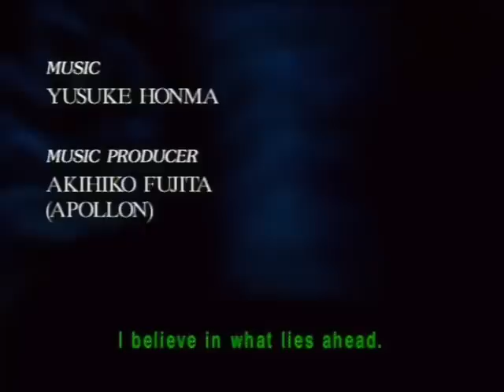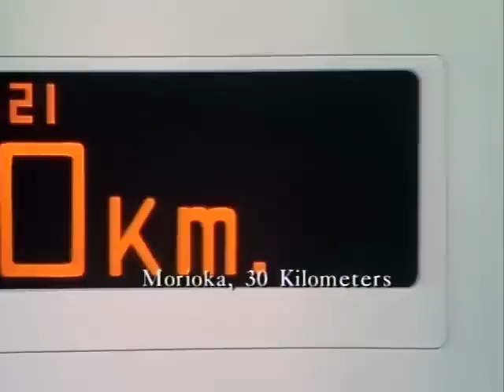Fushigi Yuugi Ep 41 Eng DUB